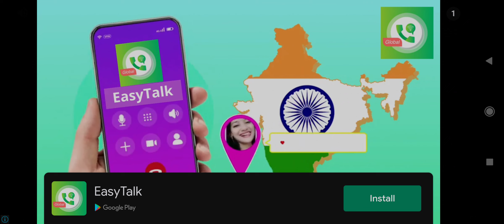HEAD SHOT GAME stage 01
game group best head shot game stage 01
you can see every game in this channel and enjoy